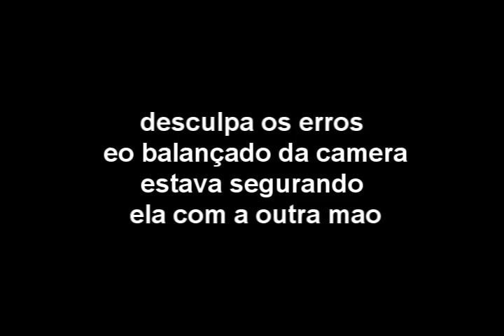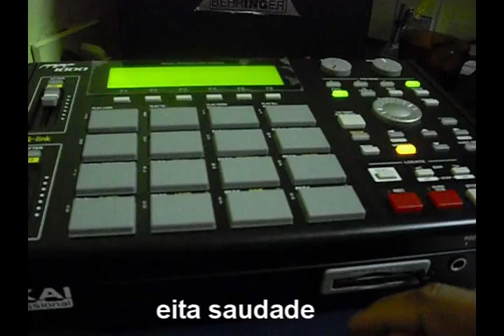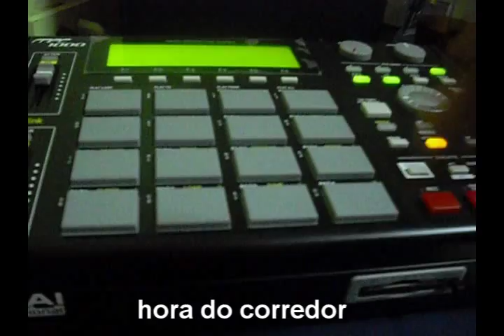jacare das antigas.wmv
pra matar a saudade dos milhares de funkeiros de fortaleza que me deram a honra de tocar pra todos vcs. oq seria de mim hj se nao fosse o reconhecimento do meu publico.antes tudo isso era nos samples da gemini 7024,pdm 24,w30, agora o bagulho ficou sinistro meu veio, é tudo na mpc akai 1000.
dedico a todos q curtiram no vila uniao,conj.palmeiras,gigantao da ze bastos,oba oba,diarios,e é claro na minha saudosa messejana  , club da caixa. abraço a todos do seu sempre amigo dj jacaré nessa epoca ai o controle das galeras.